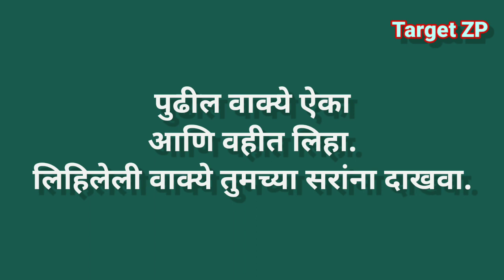Listen and Write-46 || इंग्रजी वाक्ये ऐका लिहा आणि बोलण्याचा सराव करा